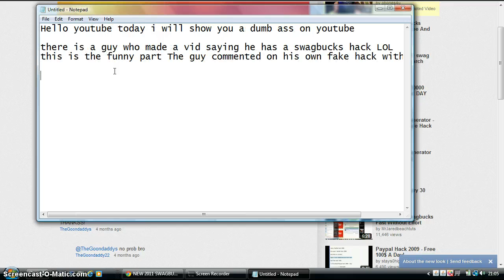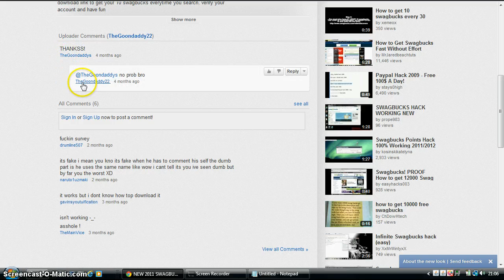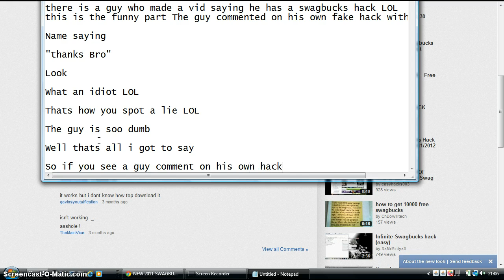Failed hacker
This guy fails at hacking he sighned in with another account which was a bit diffrent and said Thanks